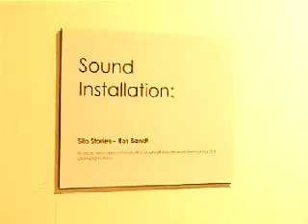Silo Stories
Artistic sound installation by Ros Bandt, an Australian sound artist, composer, author and designer.